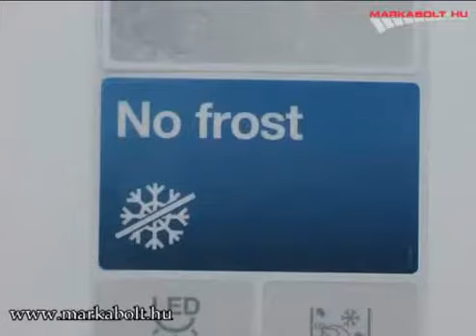Electrolux EUF 2742 AOW fagyasztószekrény Márkabolt